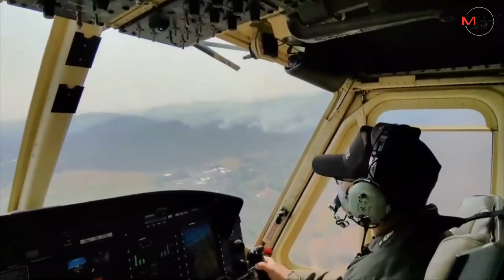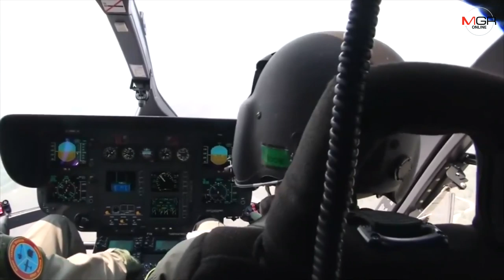จนท.ระดมดับไฟไหม้ป่าดอยสุเทพไม่ได้ยั้งหลังยังลามหนักจ่อประชิดเมือง-ค่าฝุ่นPM2.5พุ่ง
27/03/2020จนท.ระดมดับไฟไหม้ป่าดอยสุเทพไม่ได้ยั้งหลังยังลามหนักจ่อประชิดเมือง-ค่าฝุ่นPM2.5พุ่ง
ศูนย์ข่าวเชียงใหม่-จนท.ระดมกำลังดับไฟไหม้ป่าดอยสุเทพต่อเนื่อง พร้อมสนับสนุนเฮลิคอปเตอร์ทิ้งน้ำ หลังไฟยังโหมแรงลุกลามประชิดเมือง เหตุกระแสลมและมีเชื้อไฟสะสมมากทำขยายวงกว้าง ดันค่าPM2.5พุ่ง สันนิษฐานต้นตอฝีมือคนเผา